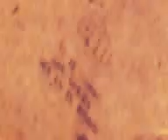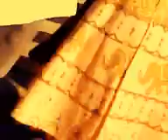CINE ESTOCASTICO LUDICO ABSTRACTO IDEAL POR OSCAR VALMONT. RENACIMIENTO ARGENTINO. ARTE INTELIGENTE.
FICHA TECNICA DE LA OBRA DE ARTE. TITULO: CINE ESTOCASTICO LUDICO ABSTRACTO IDEAL POR OSCAR VALMONT. DURACION: 7,38. SOPORTE: VIRTUAL. MONTAJE: DIGITAL. EDICION: ART THE GOLD PRODUCCIONES.CONCEPTO: ARTE INTELIGENTE. CORRIENTE: ART THE GOLD. TENDENCIA: CINE ARGENTINO CONTEMPORANEO DE VANGUARDIA. ESCUELA: CINE ARGENTINO DE INVESTIGACION Y EXPERIMENTACION ESTETICA. ISMO: IDEALISMO (SINTETICO PRACTICO ARGENTINO). MOVIMIENTO: RENACIMIENTO ARGENTINO. CODIGO ART THE GOLD. PARADIGMA; RENACIMIENTO ARGENTINO. EPOCA: BICENTENARIO ARGENTINO. PERIODO: CONTEMPORANEO SIGLO XXI. AUTOR: OSCAR VALMONT (IDEA, GUION, DIRECCION, EDICION Y PRODUCCION). AÑO: 2012. CENTRO DE INVESTIGACION Y EXPERIMENTACION ESTETICA. ACADEMIA NACIONAL DE ARTES Y CIENCIAS. LUGAR: CAPITAL FEDERAL. BUENOS AIRES. REPUBLICA ARGENTINA.